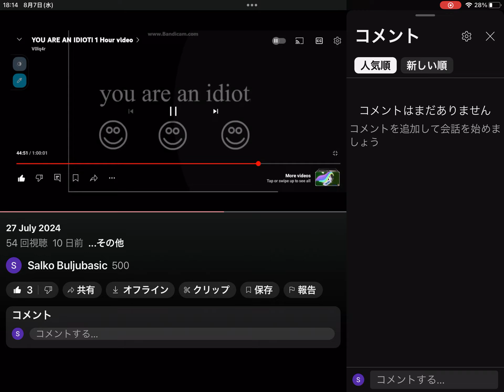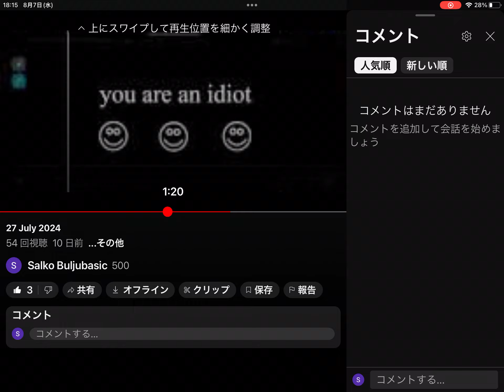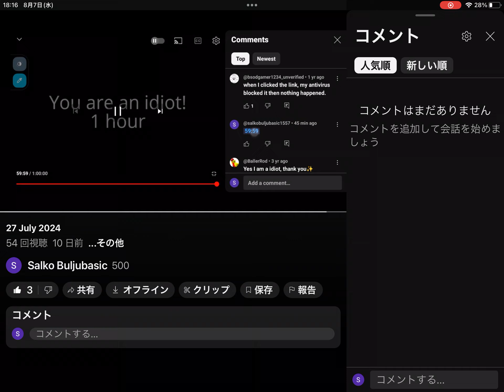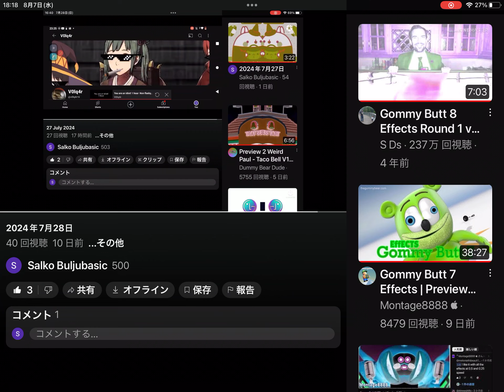2024年8月7日